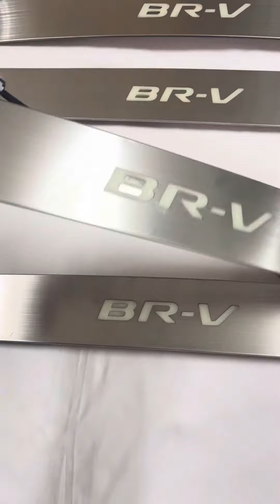Ốp bậc cửa, Nẹp bước chân trong ngoài xe Honda CRV đời cuối 2023-2024 chất liệu Inox cao cấp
Quý khách ở gần có thể qua địa chỉ: Số 44 đường Yên Bái 1, P Phố Huế, Q Hai Bà Trưng, Hà Nội
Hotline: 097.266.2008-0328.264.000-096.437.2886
Để được giao hàng nhanh nhất nhé.
Phụ kiện ô tô 2CAR VIỆT NAM xin chân thành cảm ơn.